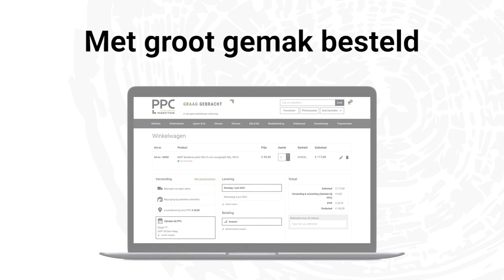Nieuw op de PPC webshop - De bestelvoorkeur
Nieuw op de PPC webshop, je eigen bestelvoorkeur vastleggen! Onze klanten moeten altijd met groot gemak in onze webshop kunnen bestellen, daar doen wij dag in dag uit alles voor. Deze obsessieve focus op het vergroten van het gebruiksgemak heeft weer een handige functionaliteit opgeleverd; het kiezen van je eigen bestelvoorkeur! Met deze toevoeging kun je vanaf nu een vast verzendadres- en methode kiezen die standaard geselecteerd is bij het plaatsen van een nieuwe bestelling. Eenmaal opgegeven wordt jouw bestelvoorkeur automatisch geselecteerd en wordt je bestelling op het juiste adres afgeleverd. Voorkom problemen en geef je bestelvoorkeur op in je persoonlijke PPC-account.